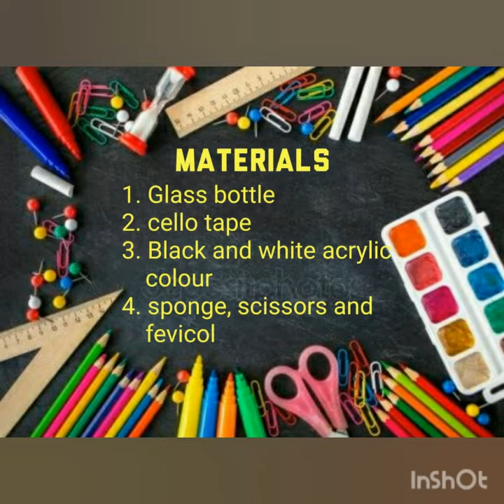Bottle Art with cello tape